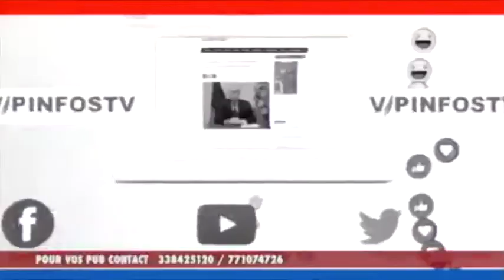Arrestation des 17 femmes de Pastef cet dame exige leurs liberation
vipinfos TV